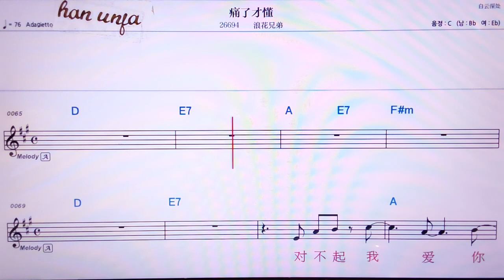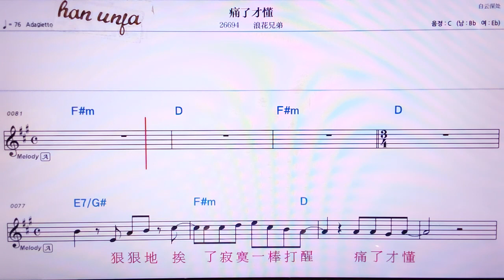💖런환쓰샹환주앙/이밍 👍MR,노래방, 가라오케, 악보, 코드, 가사 ,Karaoke,반주